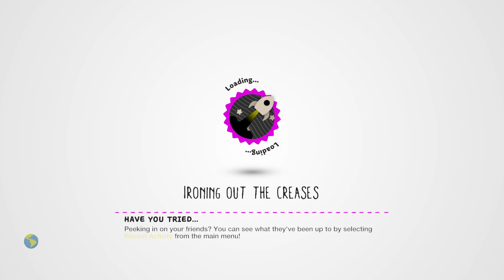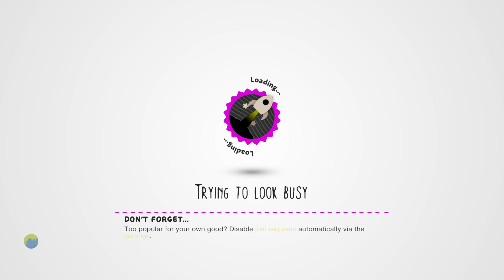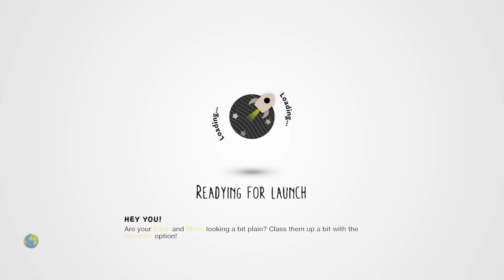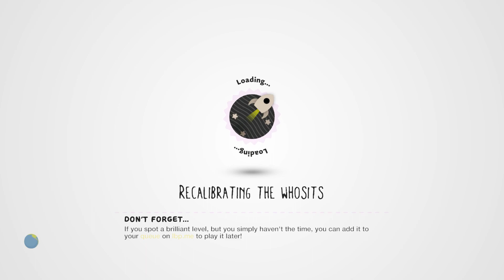LittleBIGPlanet 3 - Cuphead Boss [Playstation 4 Gameplay, Walkthrough]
thereal8bittheater